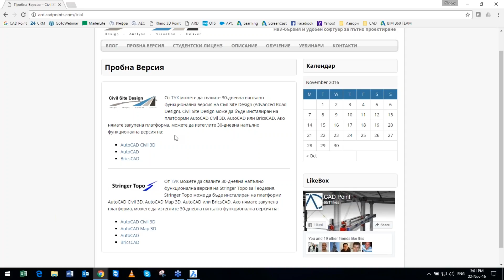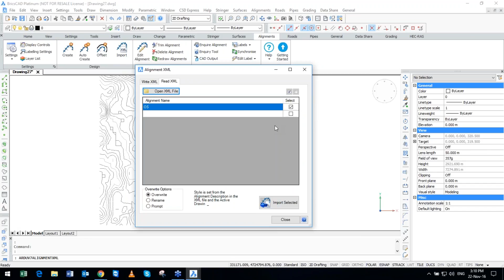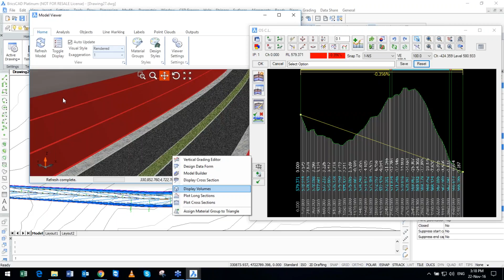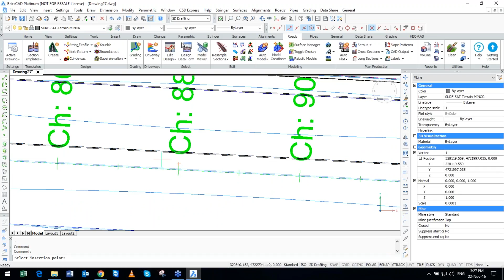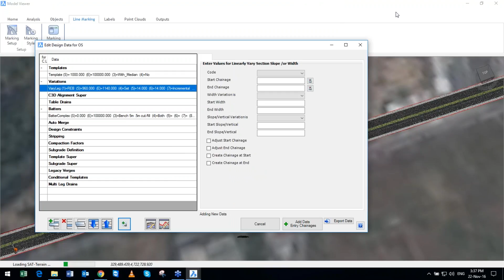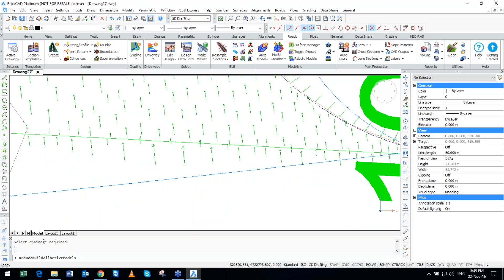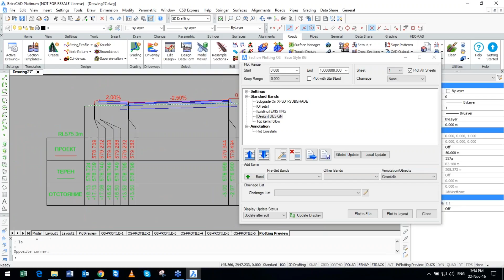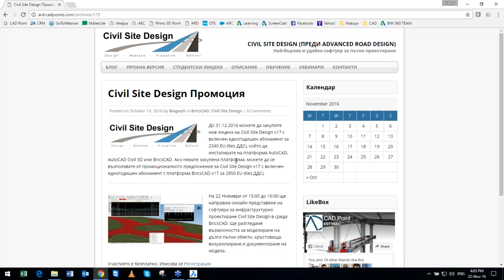Проектиране със Civil Site Design в среда BricsCAD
Онлайн представяне на софтуера за инфраструктурно проектиране Civil Site Design в среда BricsCAD. Разглеждаме възможността за моделиране на дълги пътни обекти, кръстовища, визуализиране и документиране на модела.